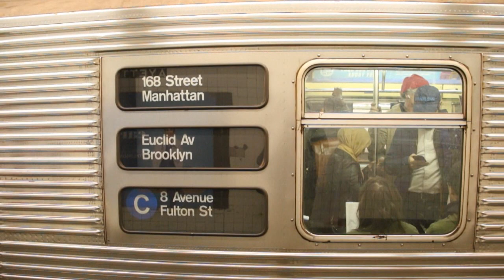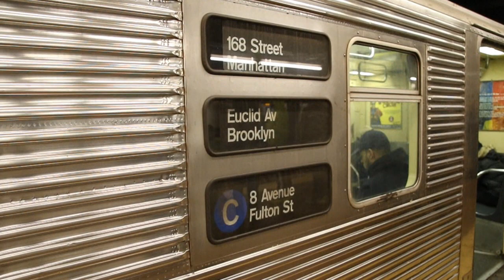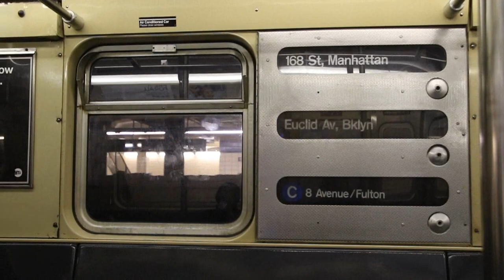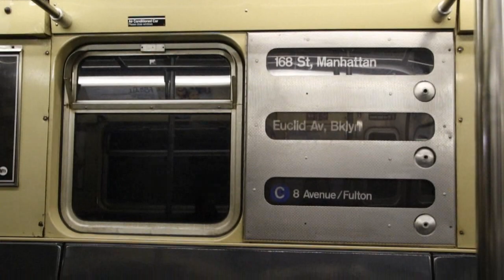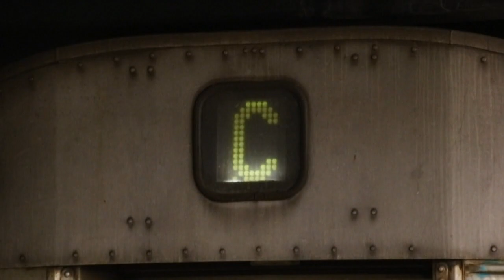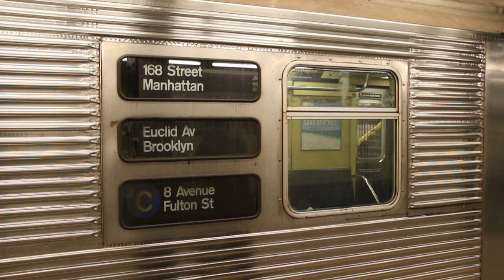R32 Trains on the C - February 2020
Here are various videos taken in February 2020, featuring the MTA NYC Subway, in particular the 8th Avenue Line and Fulton St Line! At the time, MTA NYC Subway Budd Company R32 cars were running on the C, but slowly being replaced by the Bombardier Transportation R179 cars until being initially being retired on March 26, 2020. When the R32 cars briefly returned to service in July 2020, they were not deployed on the C, but rather the J & Z.